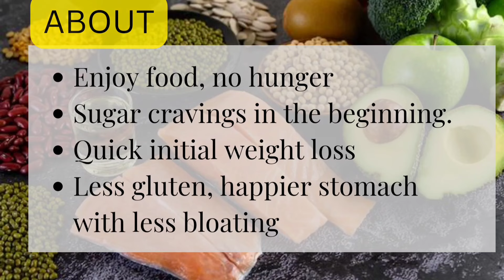High Protein Low Carb Meal Plan for weightloss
Looking for a high protein diet plan? Look no further! In this video I will show tell you about the food to eat in high protein diet.

These foods guide is simple and easy to follow and it's guaranteed to help you for your protein intake.if you looking for a full day high protein diet plan and it's diet will work and this is the one for you!
A full day high protein food meal for you and it's free..

____________[Social__________links]_________